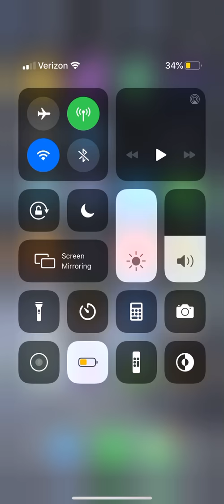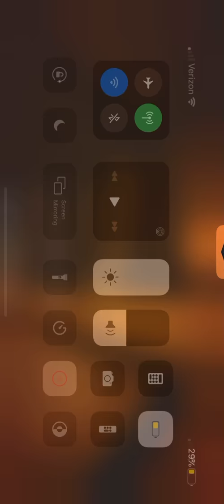Playing Bendy and the ink machine pt one